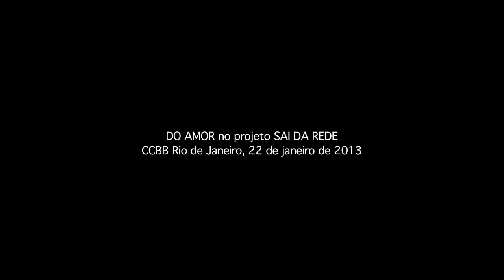Piracema - Do Amor (1a vez ao vivo)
Piracema - Do Amor
Piracema é a música tema do álbum homônimo da banda Do Amor. O lançamento desse segundo disco está previsto para o primeiro semestre de 2013. Neste registro ao vivo vemos e ouvimos a canção executada pela primeira vez num show. Vídeo gravado no CCBB RJ projeto "Sai da Rede" 1a sessão (12h30) com a câmera do celular em 22 de janeiro de 2013.